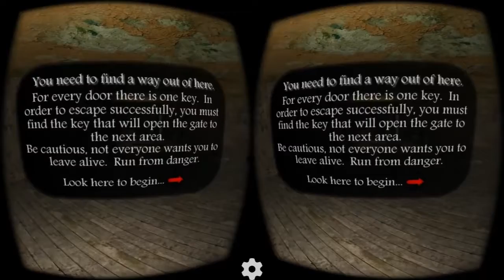VR Haunted Escape Scary Google Cardboard 3D SBS 1080p Gameplay Virtual Reality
cTa VR Play Play store Check out some other VR Gameplay videos .

FOR THE BEST EXPERIENCE, WEAR HEADPHONES Playstore link .

cTa VR Play Play store Check out some other VR Gameplay videos . FOR THE BEST EXPERIENCE, WEAR HEADPHONES Playstore link . VR Ghost Scary .

VR Ghost Scary Horror google cardboard Virtual Reality 3D SBS 1080p 2016 Play Store